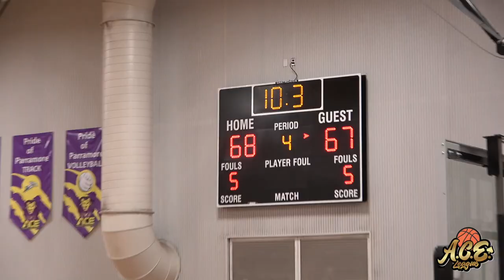Antonio Blakeney Hooping in ACE! Select Group vs Stay Gorilla 2k22